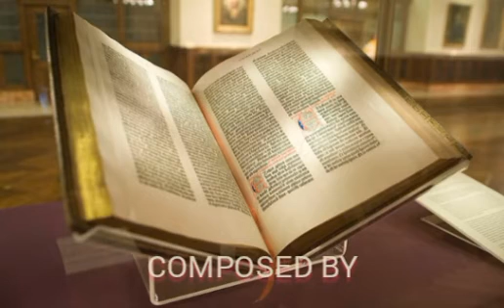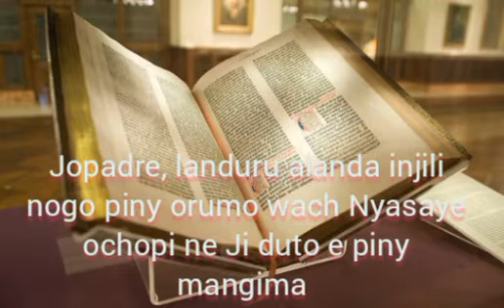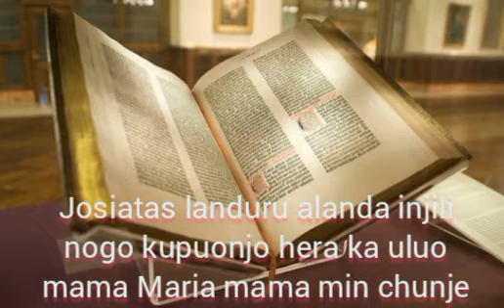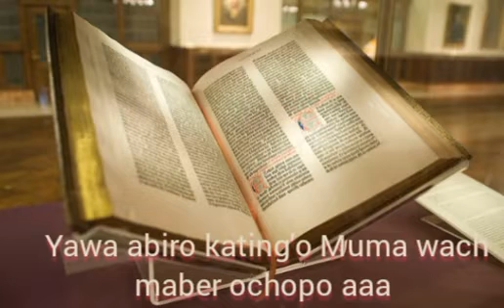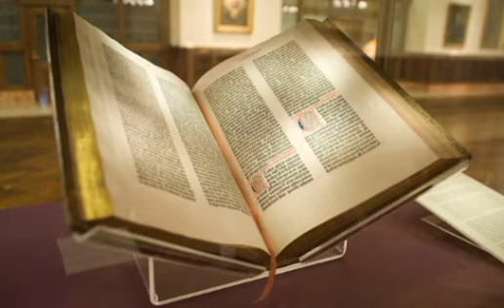Abiro kating'o Muma St Camillus De Lellis Rodi Parish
A Luo Bible Procession song.